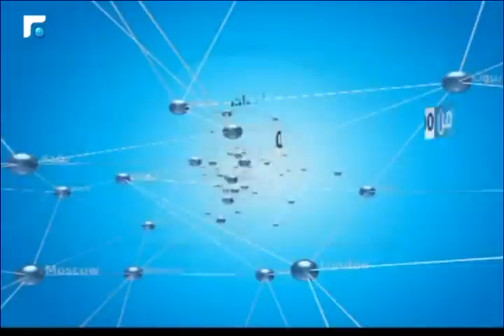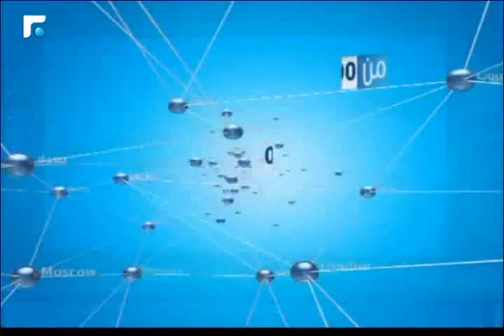نشرة أخبار الثالثة - من الميدان 10/07/2015